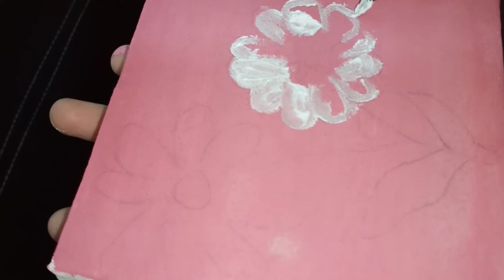aesthetic painting. tiny canvas painting ideas [][]Easy painting for beginners!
ARTBYLAIBA❤